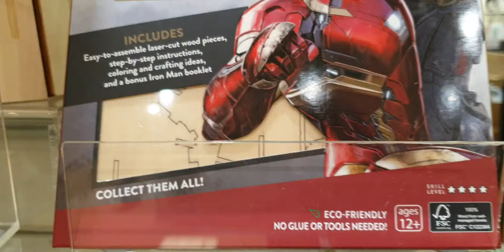Ultimate Captain America +jigsaw puzzles